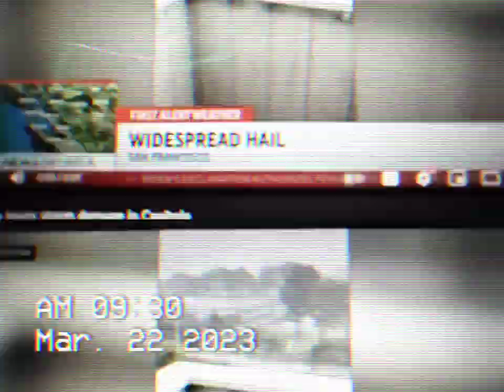CBS NEWS IN CAPITOLA CA